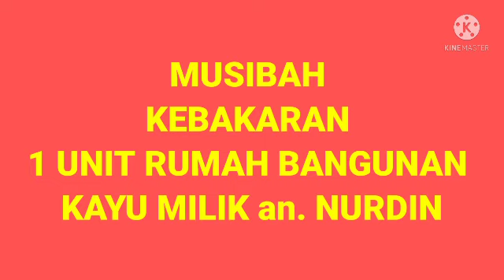POLSEK MENDAHARA ILIR CEK TKP KEBAKARAN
Pada hari Jum'at tanggal 03 September 2021 pkl. 05.00 Wib di Jln. Sungai Mencolok Rt. 03 Dsn. Jaya Abadi Dsa Mendahara Tengah Kec. Mendahara Kab. Tanjung Jabung Timur telah terjadi Kebakaran 1 unit rumah milik an. NURDIN

Kapolsek Mendahara Ilir IPTU HASPENDRI CIBRO, SH beserta Anggota melaksanakan Cek TKP, Olah TKP di lokasi Kebakaran